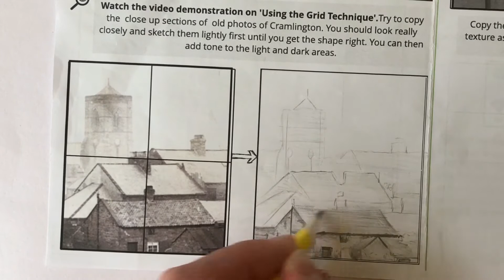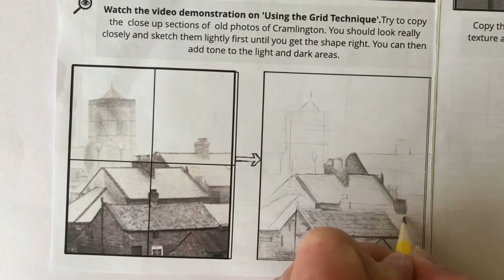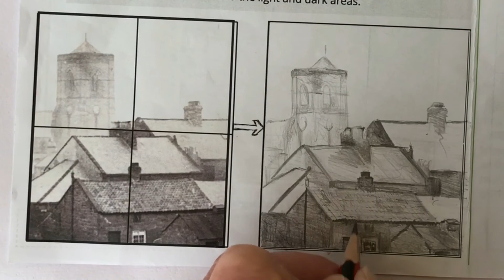How to copy an image using the grid technique (Y8 Our Town project)